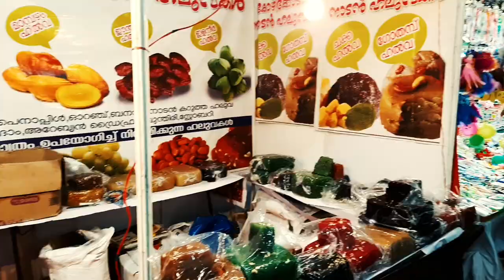Exhibition Fish|Pets|Flowers|food|Exhibition MUZIRIS FEST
മുസിരിസ് മേള 2019.ഇപ്പോൾ നോർത്ത് പറവൂരിൽ മേള നടക്കുന്നു.2019 സെപ്റ്റംബർ 13  മുതൽ സെപ്റ്റംബർ 29 വരെ.പറവൂർ ചേന്ദമംഗലം, ഷഫാസ് തിയറ്ററിനു സമീപമുള്ള ഗ്രൗണ്ടിൽ നടക്കുന്നു.

austin aquatic
aquarium fish shop
 fish shop
 aquarium fish
 freshwater fish
tropical fish
 exotic fish
 fish tank
fish, aquarium
 parrot fis
 tiger fishcichlid fish
pacu fish
senegal fish
 gold fish
oscar fish
cat fish

aqua planet
 aquarium fish shop
 fish shop
aquarium fish
freshwater fish
exotic fish
marine fish
 fish
aquarium
fish tank
gold fish
arowana fish
gourami fish
oscar fish
 cichlid fish
 shark fish
discus fish
koi fish
parrot fish
 clown fish
aquarium animals
at the aquarium
 fish tank
field trip
kyoot kids say the darndest things
aquarium
kyoot
aquarium fails compilation
world of fish
aquarium fish
 fish tank
 fish
 aquarium
 freshwater fish
 exotic fish
tropical fish
stingray fish
flowerhorn fish
gold fish
 bichir fish
cat fish
cichlid fish
oscar fish
gourami fish
 arowana fish
 parrot fish
guppy fish
 tetra fish
aquarium fish exhibition
 aquarium fish
freshwater fish
exotic fish
tropical fish
ornamental fish
fish
aquarium
 fish tank
 gourami fish
 rainbow fish
flowerhorn fish
cichlid fish
oscar fish
 guppy fish
senegal fish
gold fish
arowana fish
discus fish

gauravzone
 dog show
kerala dog show
international breed
 dog market
dog sell
dog barking
rottweiler dog
chow chow dog
bulldog
 pomeranian dog
 pitbull dog
 bully dog
 husky dog
dog food
punjab dog
 german shepherd dog
 labra dog
spitz dog
dog breeds

Pets Town
Pets cute funny
 cute pets
funny pets
 dogs
cats
funny pet video
 funny animal reaction
 funny pet reaction
 dog reaction
cat reaction

 Dog Show
 dog show Pitbull
Cane Corso
Great Dane
 English mastiff
Bull Mastiff
Beagle
 Labrador
German shepherd
Shitzu
 Puppies for sale
American Bully
 Dog show
Attractive Exotic Birds In Flower Exhibitio Natural Combination Of Birds & Flowers Flower Fair
eclectus parrot
macaws
african grey parrot
 sunconures
 jandia conures
 parrot dipankar
goldiun finches

Garden
 Gardening
FlowerShow
 ChelseaFlowerShow
  Celebrities
Gardens
 Royal
Queen
Got Talent
 got talent global
simon cowell
performance
Parrots
Parrots Got Talent
 Animals Got Talent
The Parrot Whisperer
beautiful parrots
Germany's Got Talent
Germany's Got Talent 2020
Got Talent Germany
Laura Urunov Got Talent
Laura Urunov Germany Got Talent
Laura Urunov
amazing tricks
parrot trick
 bird tricks
amazing audition
The bird whisperer
Parrot Whisperer